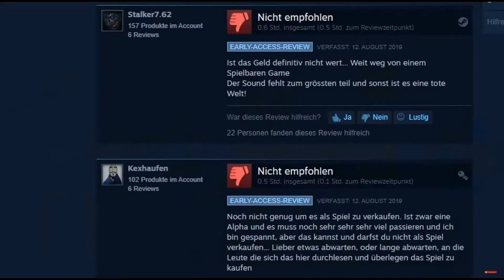Pausebreakist Kanaltrailer 2020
Servus,
vielen Dank, dass du dir die Zeit nimmst so an Schlonz anzuschauen. Wennst etz nu mehr senga wüst, dann klick doch a mal af meinen Kanal und schau dir den ganzen andan Schmarrn an. Dat mi gfreia!

★ Komm auf unseren Teamspeak!
► Teamspeak: mrcokegamer.de

★ Meine Ausrüstung
► Mein PC:

16,00 GB DDR4 Ram
64bit System

► Mein Mikro:
Auna Mic 900-b

► Meine Webcam:
Logitech C920

Häufig gestellte Fragen:

Woher kommst du? - Bayern